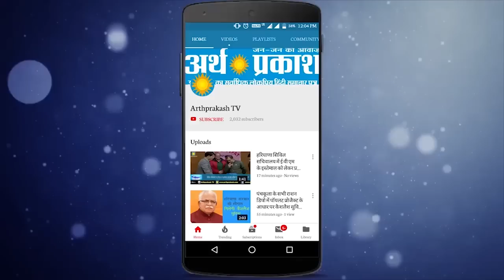Chandigarh PGI को मिली नई एम्बुलेंस, बैंक ऑफ़ बरोदा ने किया अनुदान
बैंक ऑफ़ बरोदा ने चंडीगढ़ पी जी आई को अनुदान की एम्बुलेंस 7 जून दिन शुक्रवार को देश के जानेमाने सरकारी बैंक बैंक ऑफ़ बरोदा ने जनहित को विचार कर चंडीगढ़ पी जी आई को एक एम्बुलेंस अनुदान की है इस मौके पर चंडीगढ़ पी जी आई के निदेशक डॉक्टर जगत राम और बैंक ऑफ़ बरोदा के प्रतिनिधत्व निदेशक एस एल जैन मौजूद रहे